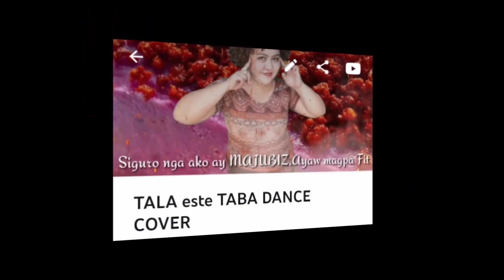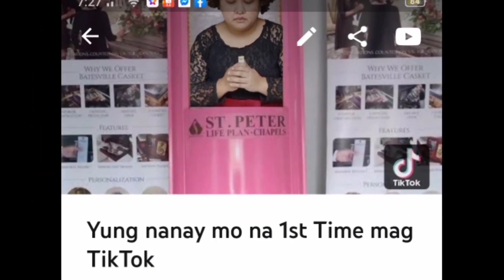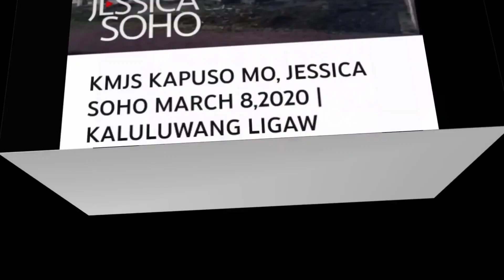COCO MARTIN | TRENDING VIDEO